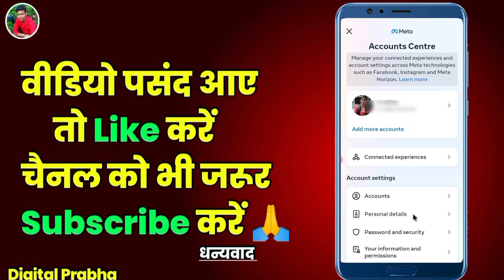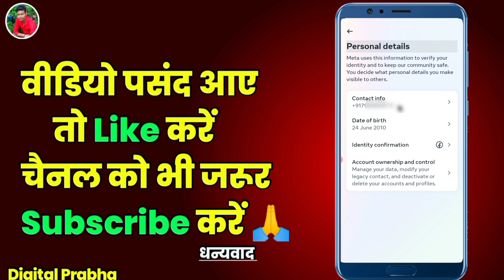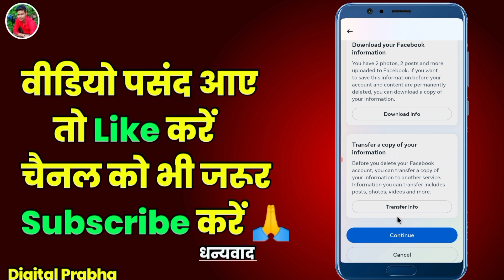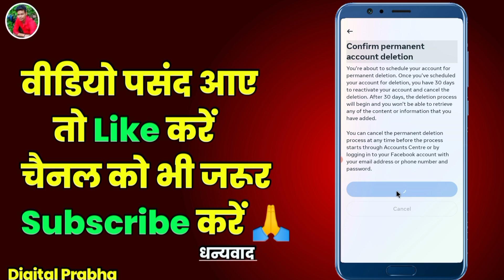Facebook Account delete kaise kare | How to delete facebook account